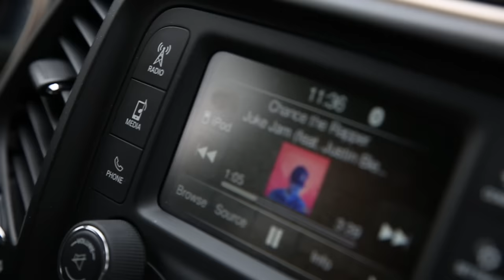Meet My Friend // Jon Taylor Sweet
Meet My Friend, Jon Taylor Sweet. #21

Join with me as I share 52 stories in 2016.

songs:
"NeVe" by Manuele Atzeni
"Artificial.CF" by Artificial
"Back to the 90's" by The Passion HiFi